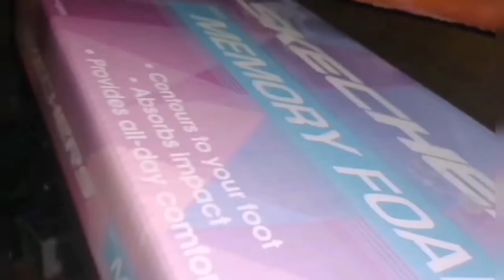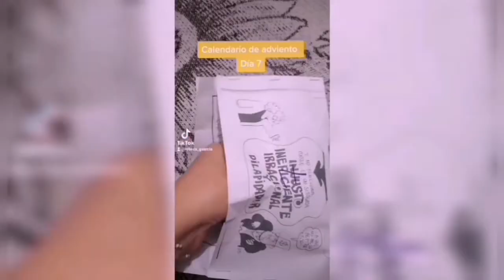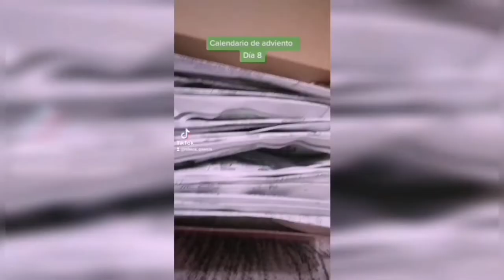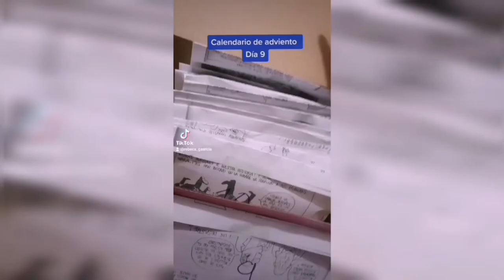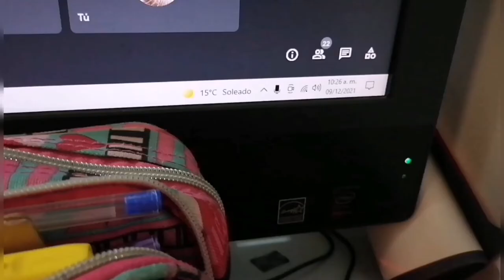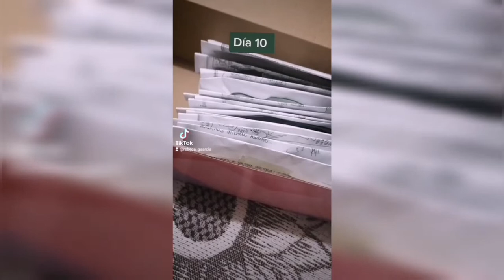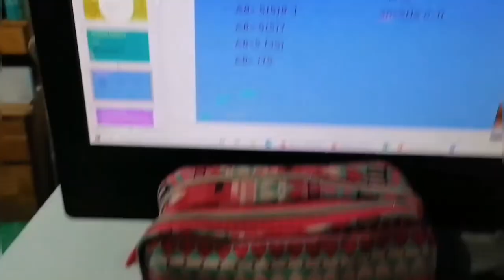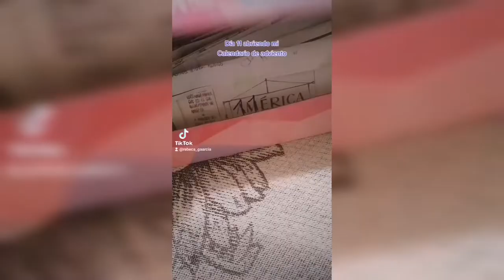Vlogmas semana 2